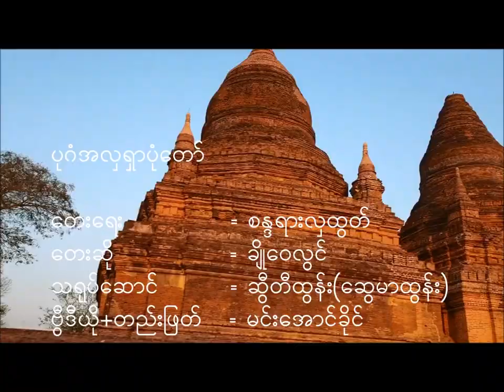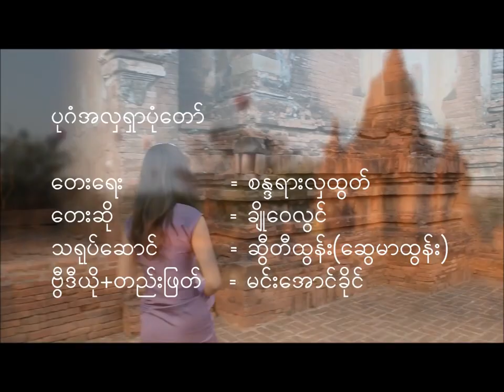🎼 ပုဂံအလှရှာပုံတော် 🎼 ✍️တေးရေး ... စန္ဒရားလှထွတ်🎤တေးဆို ... ချိုဝေလွင်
🎼 ပုဂံအလှရှာပုံတော် 🎼

✍️တေးရေး ... စန္ဒရားလှထွတ်
🎤တေးဆို ... ချိုဝေလွင်

မြန်မာ့ယဉ်ကျေးမှု စုဝေးရာအမှန်
ပုဂံမြို့အလှ
အဝေးကပင် မြင်နိုင်ပါသည်
ရှုတင့်မဆုံး နှလုံးအိမ်မှာရွှင်ကြည်
မြင်သူအံ့ချီးမကုန်ပြီ၊
ကမ္ဘာ့အလယ်မှာ
မြန်မာ မြန်မာဟေ့ရယ်လို့ ထည်ထည်ဝါဝါ
ကြွားဝင့်လို့ဂုဏ်ယူနိုင်ပါသည်။

ရေတွက်လျှင် ရွှေလက်ပင်ညောင်း
လှည်းဝင်ရိုးသံတညံညံ
ပုဂံဘုရားအပေါင်း စာဆိုရှိသည်
အဓိပ္ပါယ်လှယ်ယူမည်
လေးသန်းလေးသိန်းလေးသောင်း
ခြောက်ထောင့်ခုနှစ်ရာသုံးဆယ့်သုံးဆူ
တည်ထား ရှိငြားခဲ့ပါသည်။

စုလစ်မွန်းချွန် လက်ရာမွန်သည်
မြန်မာနိုင်ငံမှသည် ကမ္ဘာပြိုင်စံရှားသည်
တွေ့မြင်သူတိုင်း လက်ဖျားခါလောက်သည်
အနုအလှ ပန်းပုပန်းချီ
တုမမီနိုင်ပြီ
ယနေ့တိုင်အထင်အရှား ဝင့်ကြွားစွာရှိသည်
ပုဂံမြို့လို့
နိုင်ငံတကာထင်ပေါ်သည်
ကမ္ဘာအနှံ့မှ ခြေဆန့်အလည်လာနေပါပြီ။

လူမျိုးတမျိုးရဲ့ ယဉ်ကျေးမှုဟူသည်
အနုပညာလက်ရာအဖော်မှီ
အကဲဖြတ်လို့တိုင်းထွာနိုင်ပါသည်
ပုဂံထိုပြည် အမှန်ဆိုမည်
တရံဟိုဆီကထဲက မြန်မာ့ဂုဏ်ရည်
ပုဂံကိုလာလှည့်ပါအတည်
ဖိတ်ခေါ်ပါရစေ၊
ပုဂံအလှ ရှာပုံတော်ဖွင့်မှ
မြန်မာ့ရဲ့ အလှတွင်ပြည့်စုံမည်. ။

Upload by K.M.L